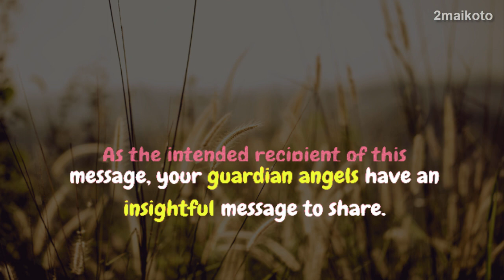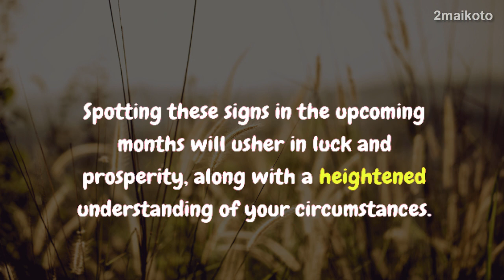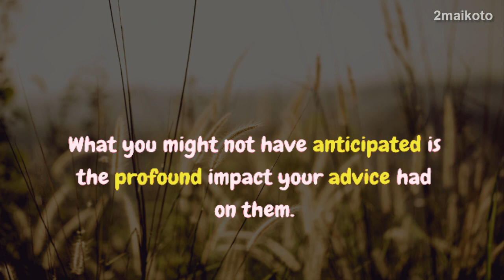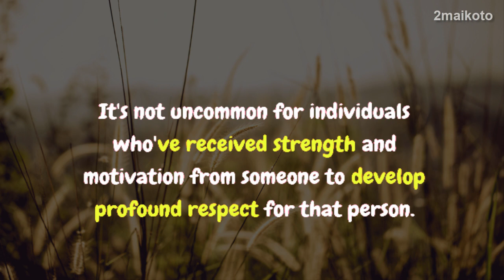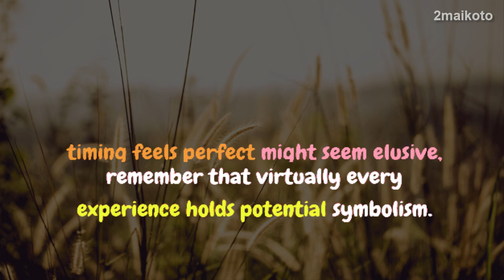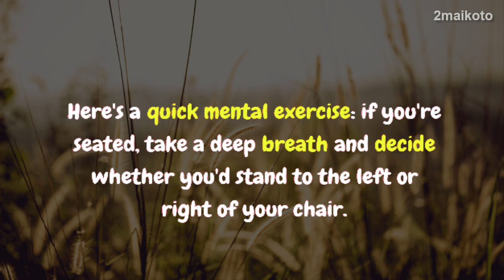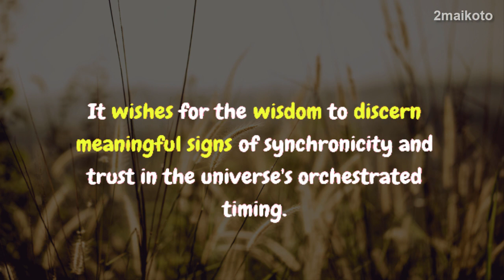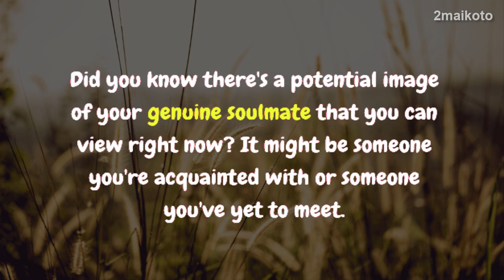You changed someone's life with o...w..., they need to tell you...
If you’re seeing this video, the Universe has a message for you: You changed someone's life with one word, they need to tell you...